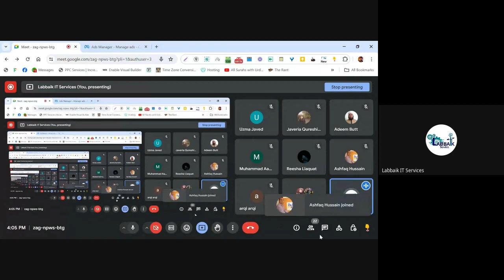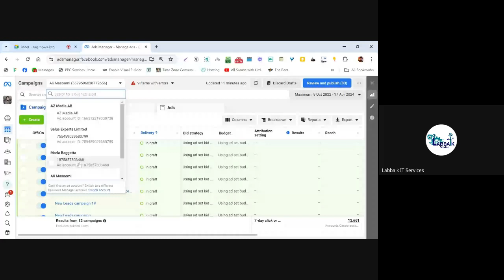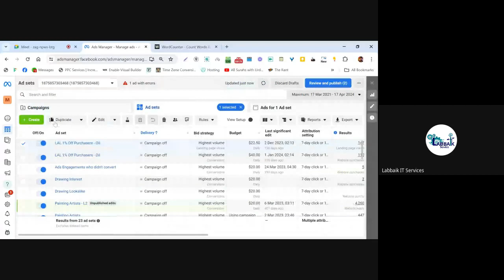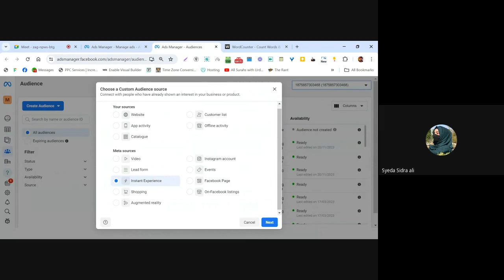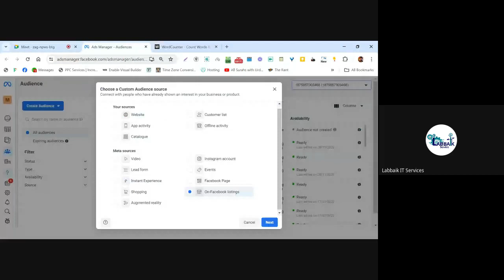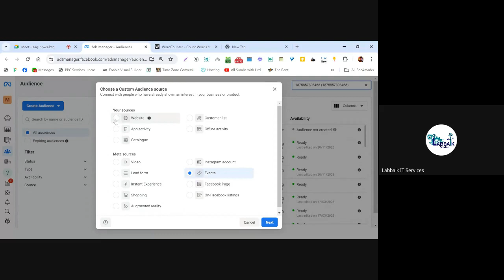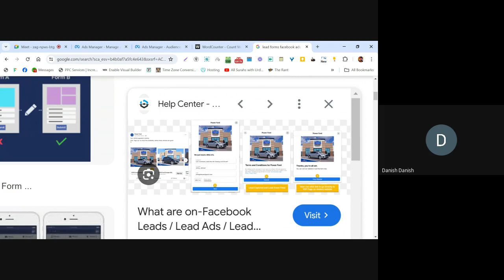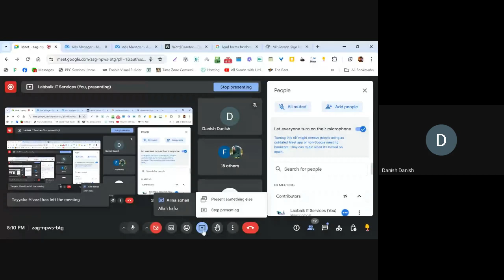Digital Marketing Course | Class # 17 | Ali Masoomi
Description For Digital Marketing:
Welcome to Labbaik IT Services, your go-to destination for mastering social media marketing strategies! In this video, we delve deep into the realm of social media marketing, exploring the latest trends, techniques, and tools to help you effectively engage with your audience and grow your brand presence across popular platforms like Facebook, Instagram, Twitter, LinkedIn, and more. Our experienced team shares expert insights, real-world case studies, and actionable tips to optimize your social media campaigns for maximum impact and ROI. Whether you're looking to increase brand awareness, drive website traffic, or generate leads, this video has everything you need to succeed in the ever-evolving landscape of social media marketing. Let's elevate your social media game together!